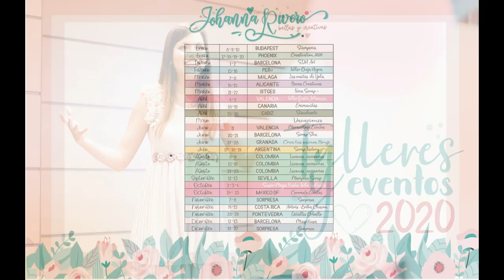Detalle para Amigos y enamorados, con un poco de scrap